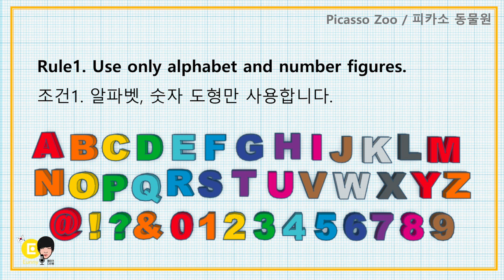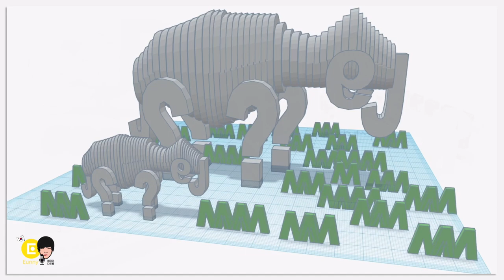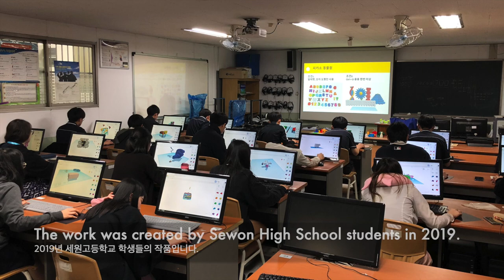Tinker ZOO 2019 with Tinkercad | 3D modeling How to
Let's make Picasso zoo with Tinkercad!
It is the fun activity in the class with students :)